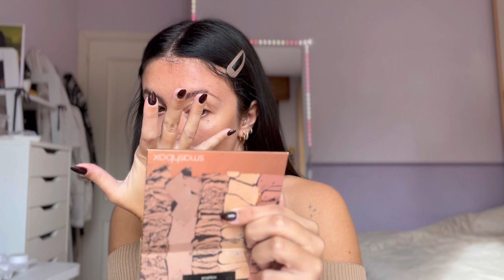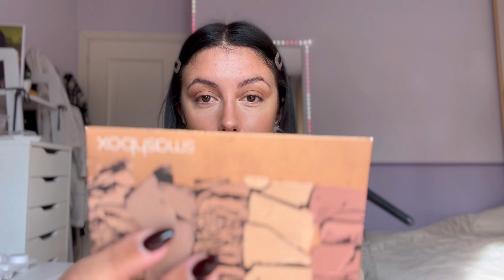PROVO NUOVI TRUCCHI ✨| morrilove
Eilaa,
In questo video provo i miei nuovi trucchi comprati a Londra .
Spero vi piaccia un bacio. ❤︎